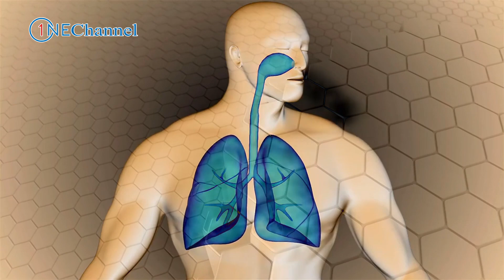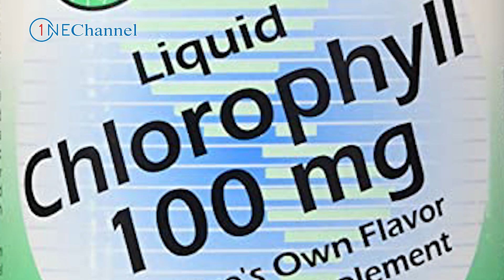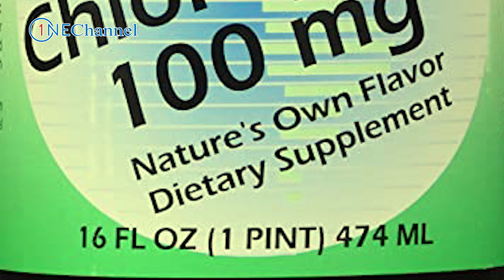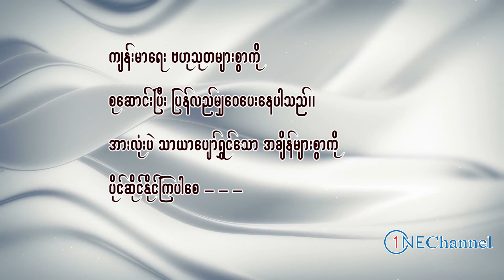ခန္ဓာကိုယ်အတွက် မရှိလို့မဖြစ်တဲ့ ကလိုရိုဖီး၊ health benefit of chlorophyll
One Channel ပရိတ်သတ်များအားလုံးပဲမင်္ဂလာပါ၊ ဒီနေ့မှာတော့ One Channel ပရိတ်သတ်တွေအတွက် တင်ဆက်ပေးသွားမှာကတော့ ခန္ဓာကိုယ်အတွက် မရှိမဖြစ်လိုအပ်သည့်
ကလိုရိုဖီးလ်အကြောင်းကို တင်ဆက်ပေးသွားမှာဖြစ်ပါတယ်။

One Channel ပရိတ်သတ်များအားလုံးပဲ သာယာပျော်ရွှင်တဲ့ အချိန်များစွာကို ပိုင်ဆိုင်နိုင်ကြပါစေ - - -